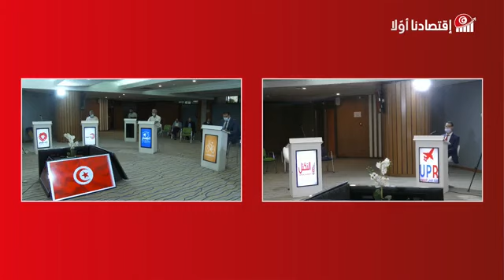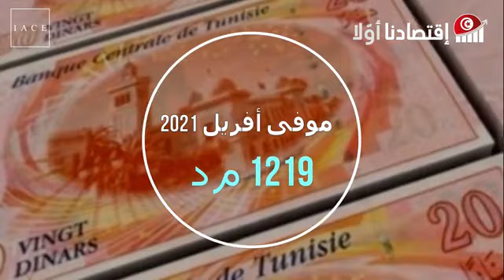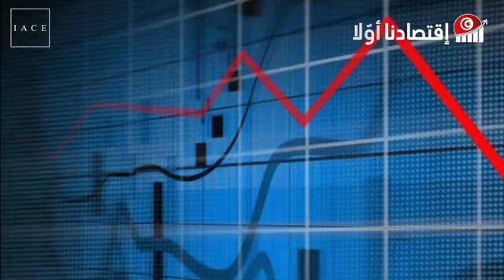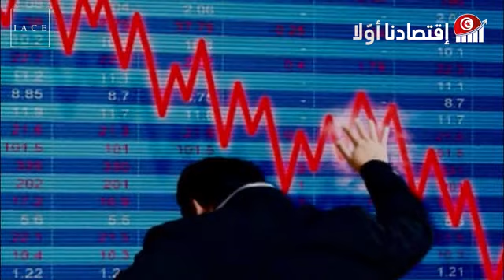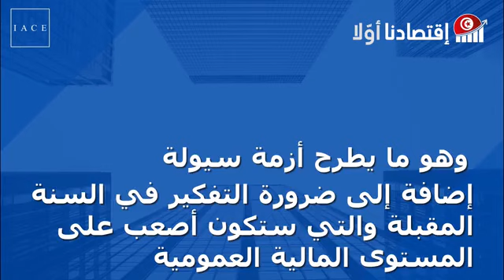اقتصادنا أولا: "تعبئة الموارد، والعلاقة مع صندوق النقد الدولي"